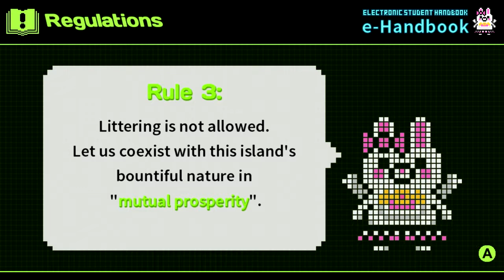Danganronpa 2: Goodbye Despair - Breeders, Band-Aids and Band Mates!(Part 3)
Now that we are lost on a island paradise, lets meet the people we are stuck with for the rest of our lives!